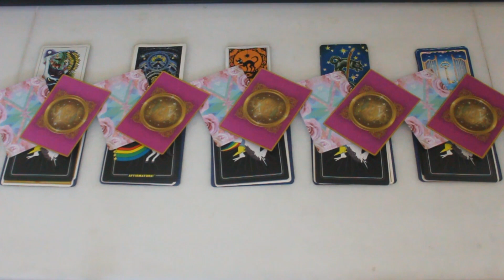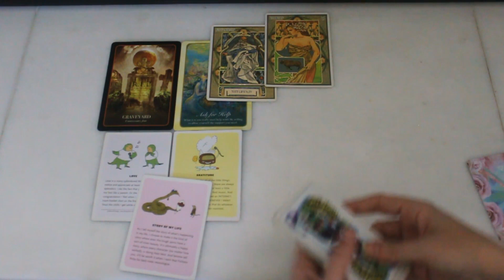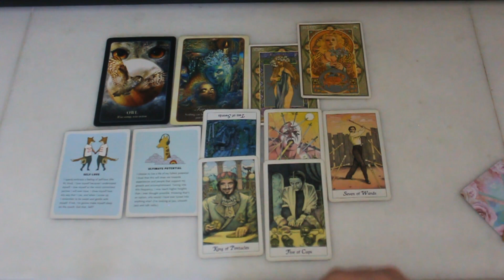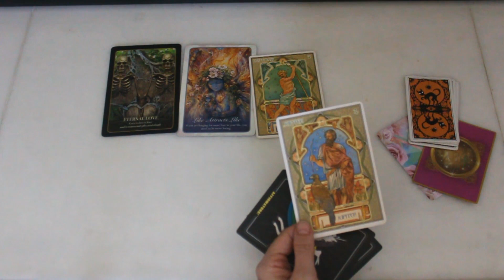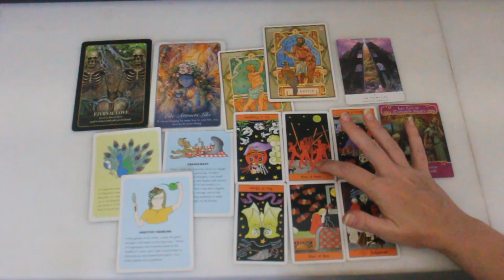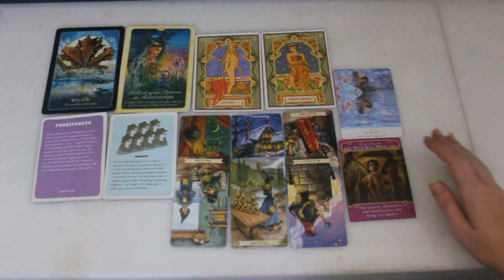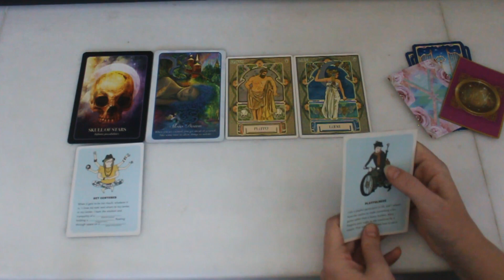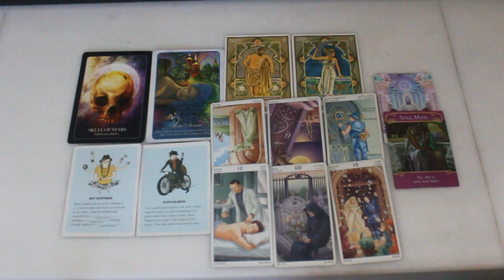WHAT SIGNS WILL YOU SEE WHEN YOU MEET THE ONE? // Pick-a-Card Tarot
#1 // 0:49 // Tarot of the Moon Garden //
#2 // 13:17 // Cosmic Tarot //
#3 // 25:05 // Halloween Tarot //
#4 // 36:55 // Everyday Witch //
#5 // 50:26 // 78 Doors //

Personal Readings

DECKS //

SOCIAL //